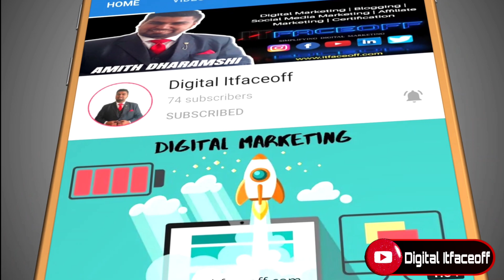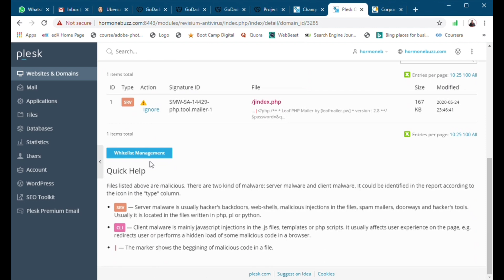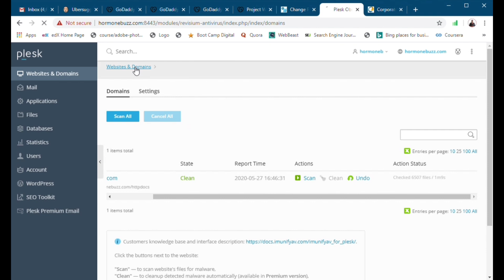How to Remove Malware(ImmunityAV) from Website? in 2MIN | using Plesk | in Hindi | Amith Dharamshi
How to Remove Malware(ImmunityAV) from Website? in 2MIN | using Plesk | in Hindi | Amith Dharamshi - Itfaceoff

This video is for the bloggers who have recently made their website. How to Remove Malware(ImmunityAV) from Website? in 2MIN | using Plesk. This is a quick video for you.

Your website security should be the first priority. Many of the websites are hacked, spam, or attacked. Data is leaking and stolen by the hacker if you don't have your website secured. And please don't trust the website who has now a security patch. Only prefer secured websites to search for data & surf on the Internet.

-Learn the latest technology & business skills and propel your career forward with GoDaddy Academy.
-An online training and certification program co-created with industry experts, crafted to build technical & commercial proficiency, to shape your career as a certified professional.